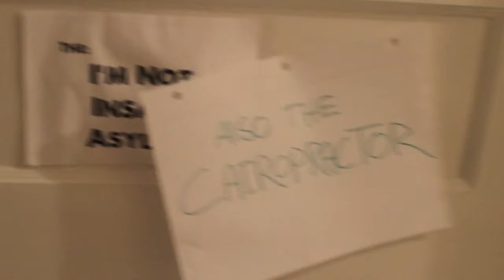North Woods Productions Episode 14: The Napkin Police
napkins, mice, and screwdrivers